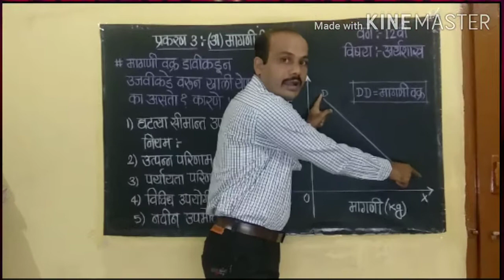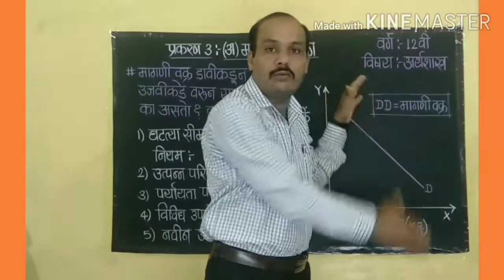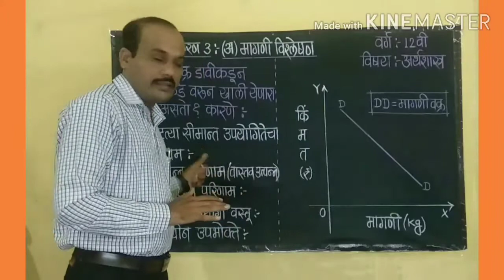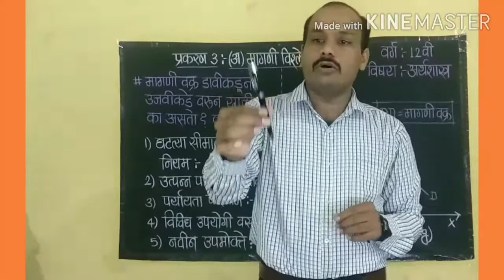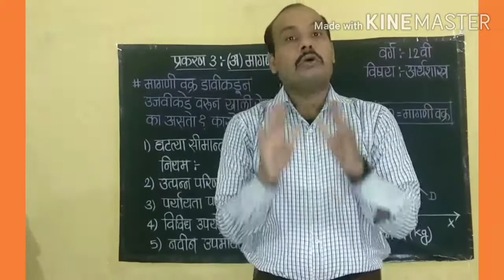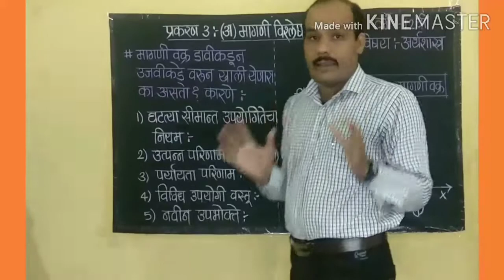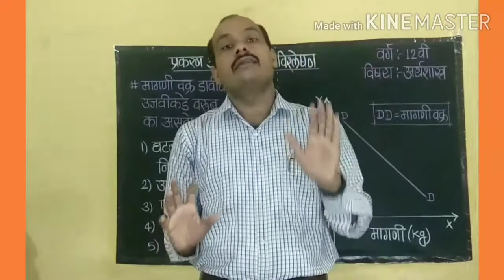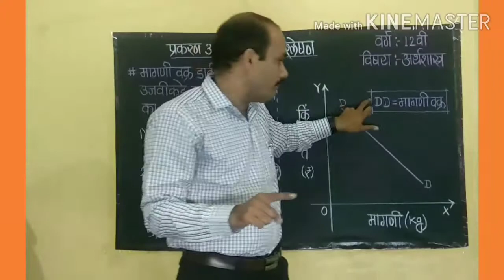मागणी वक्र डावीकडून उजवीकडे वरून खाली येणारा का असतो?//Reasons justifying downward sloping demand cu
मागणी वक्र डावीकडून उजवीकडे वरून खाली येणारा का असतो?//Reasons justifying downward sloping demand curve